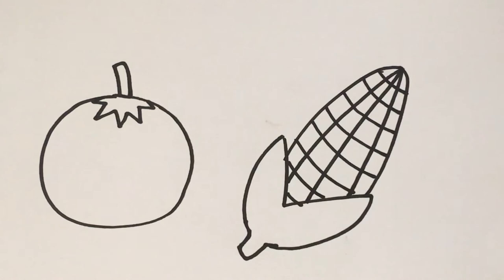Menggambar & Mewarnai Buah Tomat dan Jagung untuk Anak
Hey kali ini kita belajar Menggambar & Mewarnai tomat dan jagung dengan crayon Titi bersama anak-anak TK A & TK B. Ayo ajak anak-anak yang lain untuk bergabung untuk belajar menggambar & mewarnai.